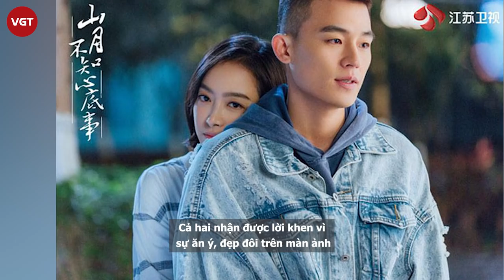Mã Tư Thuần trầm cảm vì Âu Hào hẹn hò Tống Thiến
Weibo xứ Trung mới đây đang "sốt xình xịch" vì 1 tin đồn cực hot được các blogger lan truyền chóng mặt. Theo đó, Âu Hào - mỹ nam từng đóng vai chính trong bộ phim điện ảnh Tai Trái của Tô Hữu Bằng giờ đây đây đang hẹn hò với một mỹ nhân có tên viết tắt là SQ. Tuy nhiên, không dừng lại ở việc chia sẻ thông tin về cặp đôi mới này, blogger còn cho biết thêm, một nhân vật khác là MSC vì chuyện này mà đã mắc bệnh trầm cảm, tăng cân vùn vụt.